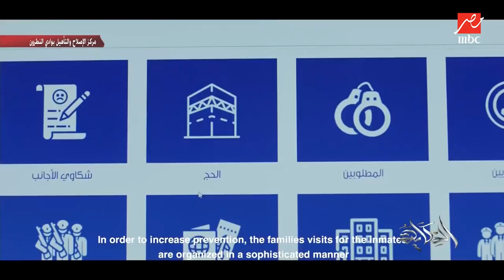مجهز بأحدث الوسائل العالمية ولتطبيق مفهوم حقوق الإنسان.. وزارة الداخلية تفتتح مركز الإصلاح